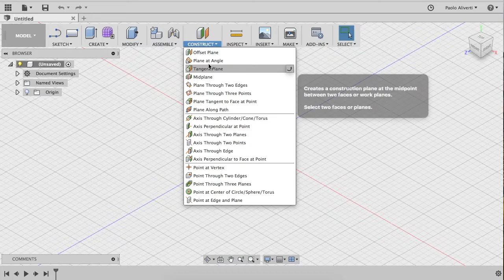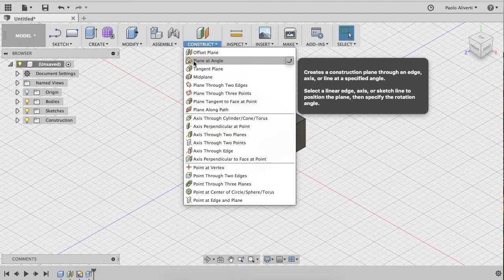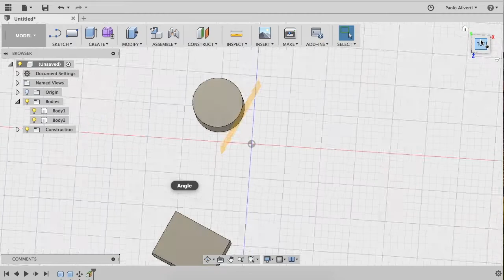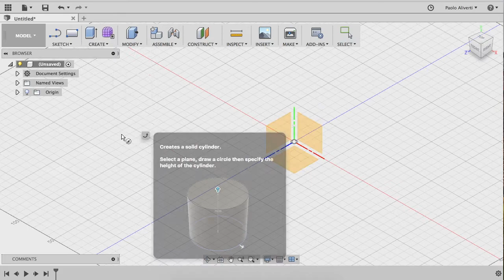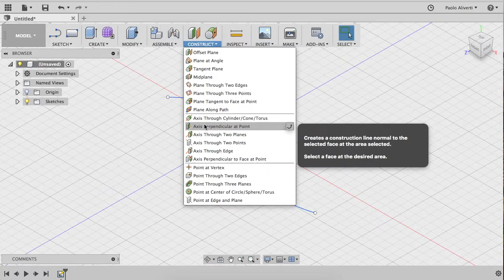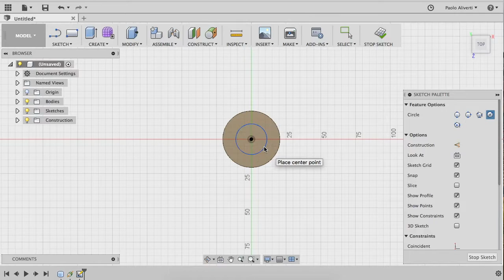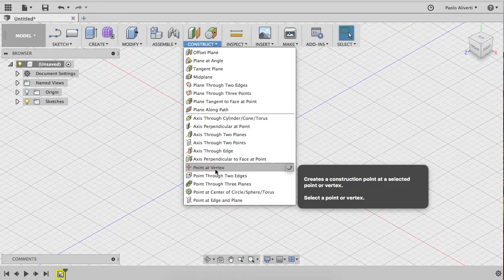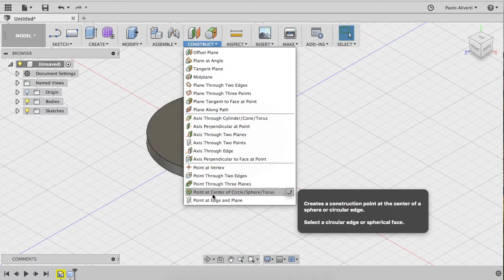Utilizzare gli strumenti di supporto al disegno: contruction tools - Corso di Fusion 360 - L.16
Utilizzare gli strumenti di supporto al disegno: contruction tools.
Una lezione un po' lunga sugli strumenti di supporto al disegno, utili per tracciare piani, linee e punti d'appoggio alla modellazione
 Corso di Fusion 360  - Lezione 16